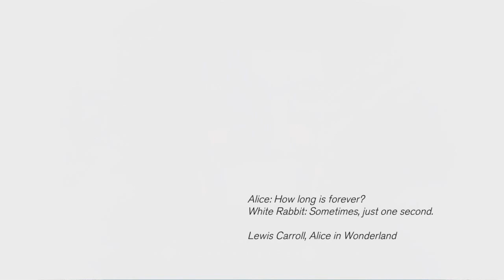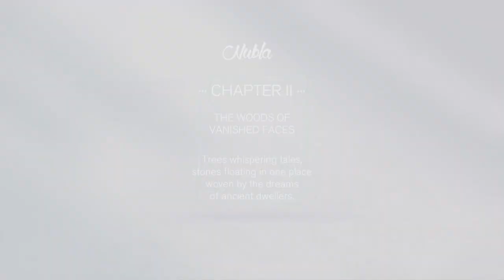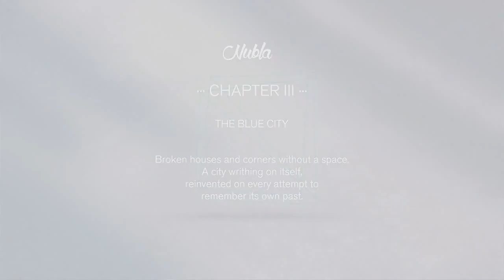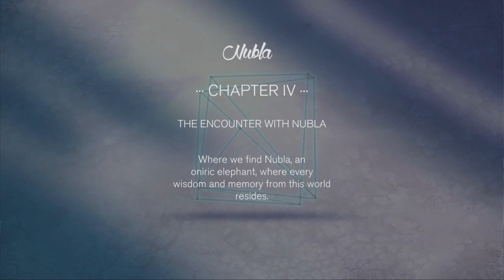Nubla/The World of Nubla Walkthrough All Trophies Speedrun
Nubla Soundtrack

Nubla proposes an adventure that begins in the halls of the Thyssen museum.
Following him, we begin a journey that will take us to discover the wonderful world of Nubla, full of puzzles and forgotten places. Who has not dreamed of plunging into one of the paintings hanging on the wall of a museum and venture into an unknown world?
Throughout this first chapter of Nubla the underlying theme of our game is the construction of identity, something that we will discover from conceptualizing inspired by the art, many challenges in the form of puzzles that we face, discovering the forgotten world of Nubla.
Nubla, is not only a game but an interesting educational project that puts in dialogue the art, technology and new narratives. It generates, in certain ways, a reinterpretation and creatively vision of the works of the museum. Backgrounds, characters and game mechanics are inspired by works and artistic styles, bringing the world of art in a playful and fun way.